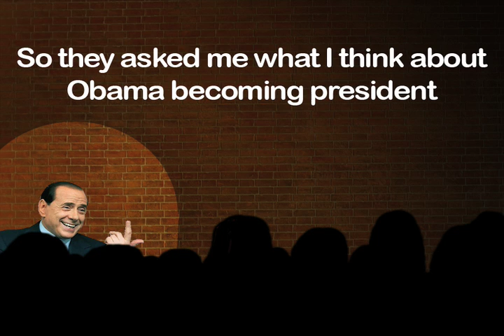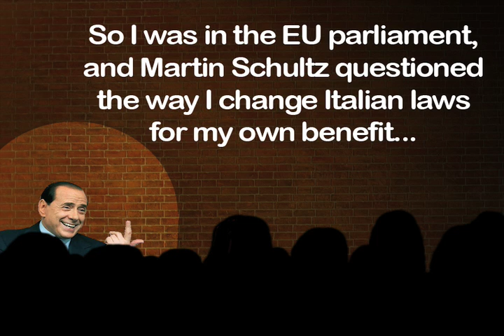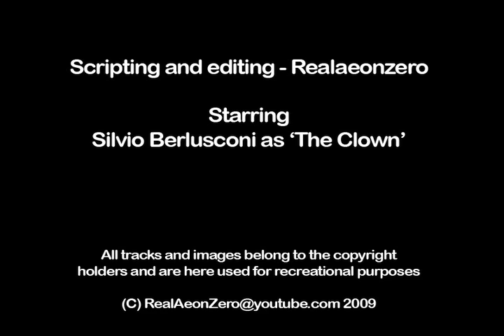Ridi Pagliaccio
My second school project (the assignment was a political pastiche) is about the richest and most famous clown the world has ever seen.
"Vesti la giubba" is a famous Italian opera about a clown that has to put up the show and laugh while he's going through terrible emotional pain because of betrayal from his partner.
In the same way the grotesque smile of Silvio hides the pain and suffering of millions of Italian families that have been betrayed by their own country.
May your god have mercy on the joke we call Italia.

Tracks are:
"Vesti la giubba" - Enrico Caruso
"Il canto degli Italiani" - Goffredo Mameli
"Che fico" - Pippo Franco
"Inno di forza italia" - written by the clown and sung by the fools

I hope you enjoy it and leave some constructive comments.